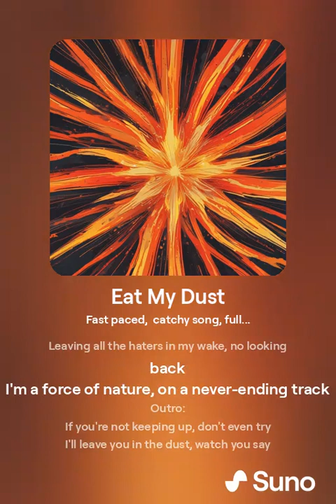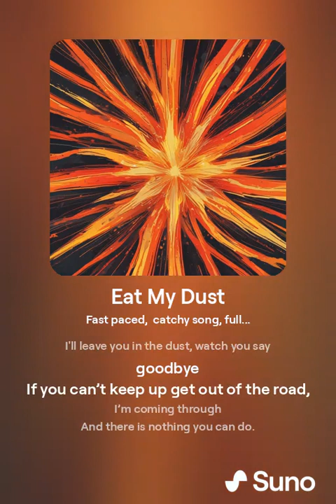Eat My Dust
This is an adrenaline fueled fast paced song, about rebellion in a car.